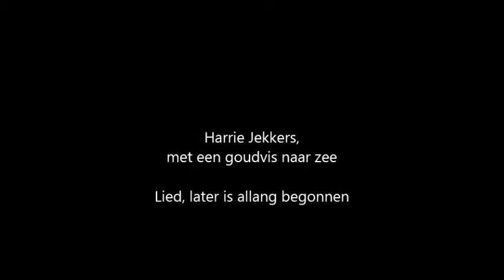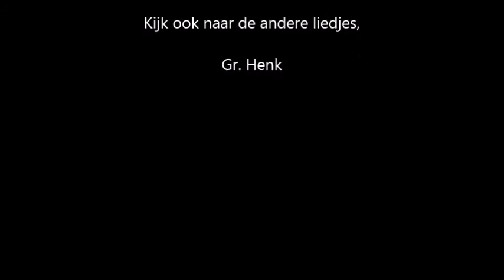later is allang begonnen